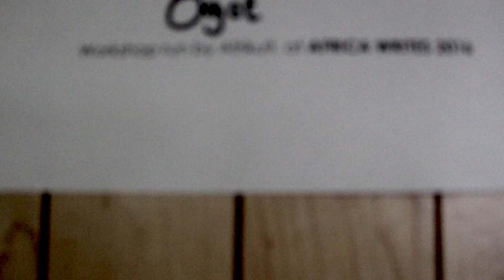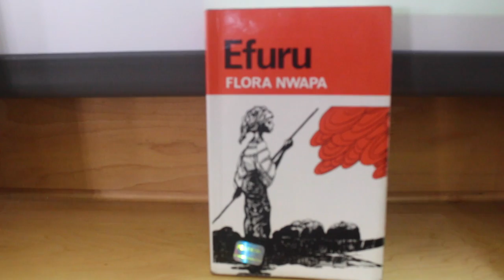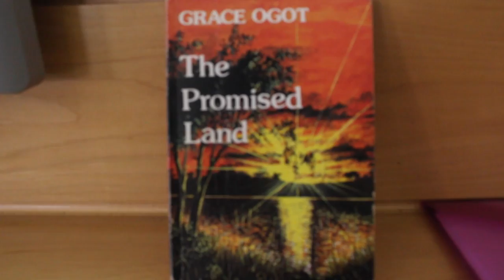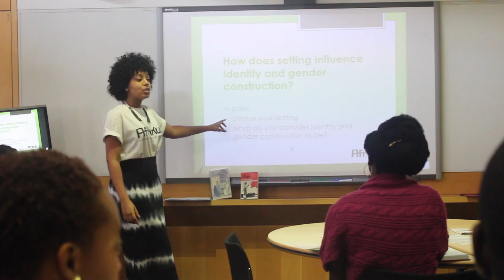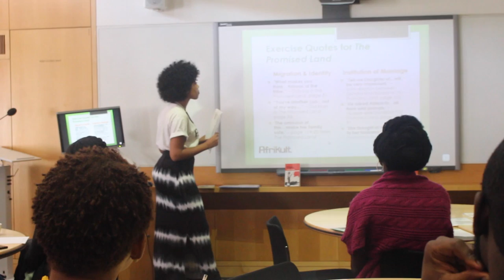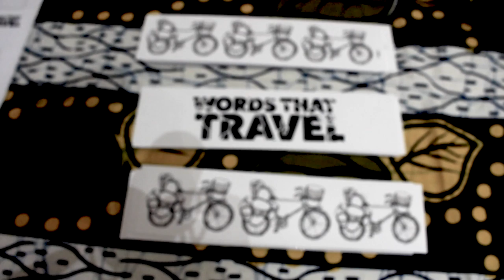'Writing Africa: 50 Years' at Africa Writes 2016 | Afrikult.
At Africa Writes 2016, Afrikult. delivered its workshop 'Writing Africa: 50 Years' to mark the 50th anniversary of Okot p’Bitek’s 'Song of Lawino', Grace Ogot’s 'Promised Land' and Flora Nwapa’s 'Efuru' and Nawal el Saadawi's 'Memoirs of a Woman Doctor'. Through an engaging series of practical and interactive exercises, the workshop explored the representation of Africa in literature, in rural, urban and cosmopolitan settings.

This workshop is organised by Afrikult. an online forum for people to connect, explore and expand knowledge on African literature and culture combined. Afrikult. aims to make African literature less exotic, less highbrow and more accessible.

Video credit: Jackie Sarpong (@jackiesojourns)

Follow Afrikult.